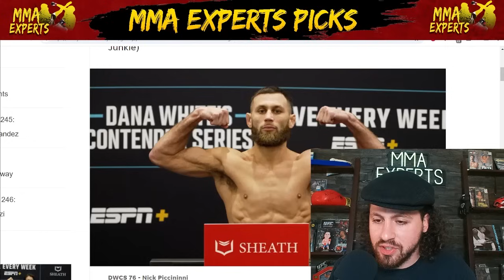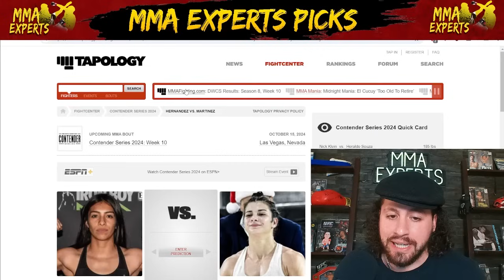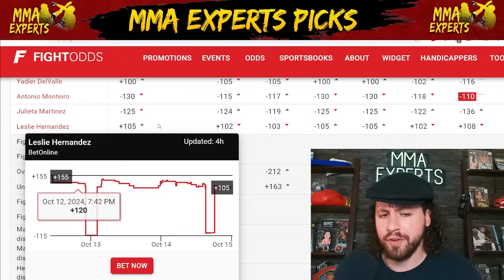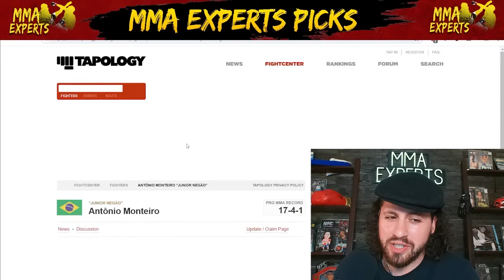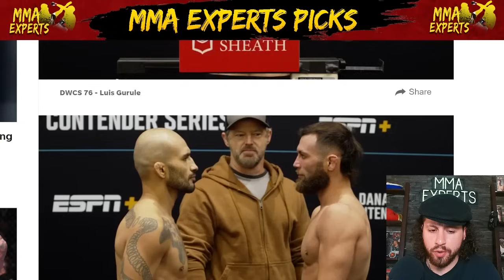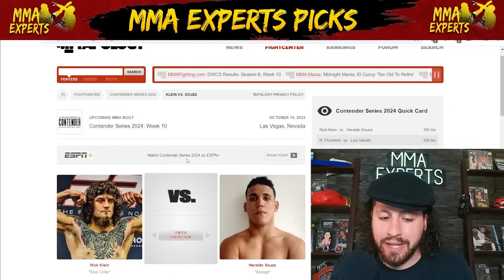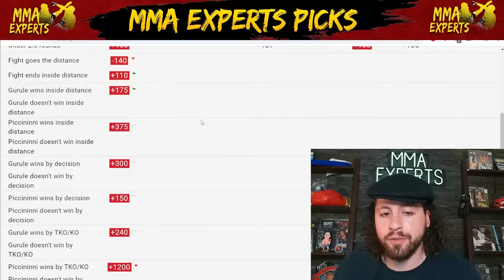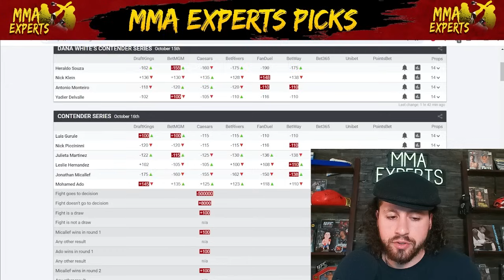Contender Series 2024 Week 10 Predictions & Betting Breakdown | Weigh In Recap Show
On today's episode I breakdown the entire Contender Series 2029 Week 8 fight card giving my prediction and betting breakdown for every matchup after the weigh ins!
This card features Klein vs Souza, Piccininni vs Gurule, DelValle vs Monteiro, Hernandez vs Martinez & Ado vs Micallef!

Intro 0:00
Mohamed Ado  vs.  J. Micallef 1:21
L. Hernandez  vs.  J. Martinez 7:30
Y. DelValle  vs.  A. Monteiro 12:14
N. Piccininni  vs.  Luis Gurule 17:40
Nick Klein  vs.  Heraldo Souza 22:38
Parlays 28:16

UFC VEGAS 99 FIGHT WEEK CONTENT SCHEDULE
Sunday: Full card Predictions/Livestream
Monday: Contender Series Picks/Moneyline 11PM ET/Livestream
Tuesday: Contender Series Fight Companion 8PM ET/News Video(if any)
Wednesday: This Weeks Best MMA Best/Livestream
Thursday: Late Night Live/Members/News Video(if any)
Friday: Weigh In Recap Show/Livestream
Saturday: UFC Fight Companion Livestream/Recap